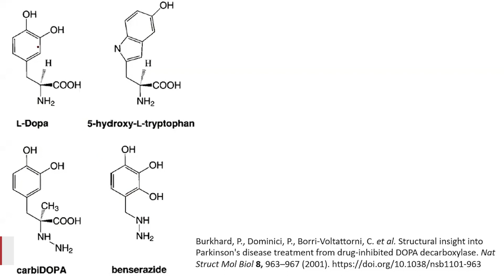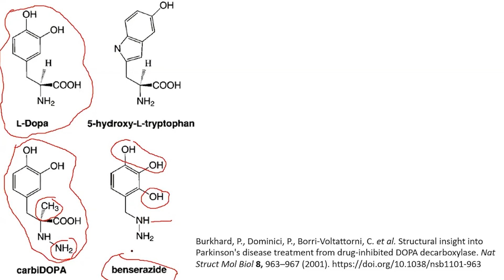Carbidopa e Benserazida: qual a diferença?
Segue aí uma importante pergunta! Em menos de 3 minutos você pode entender "tim tim por tim tim"...Aproveita aí vai!